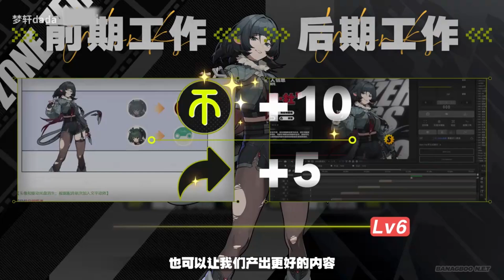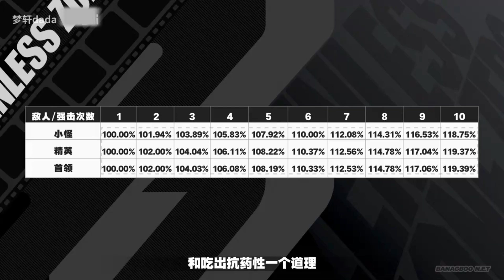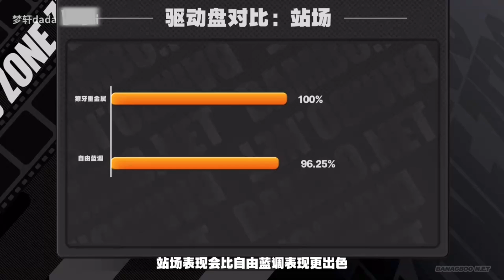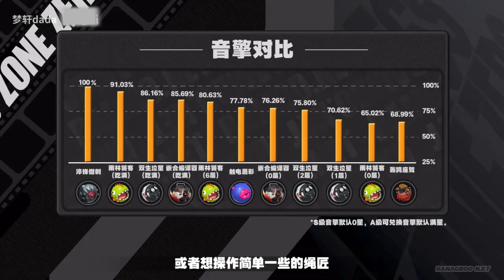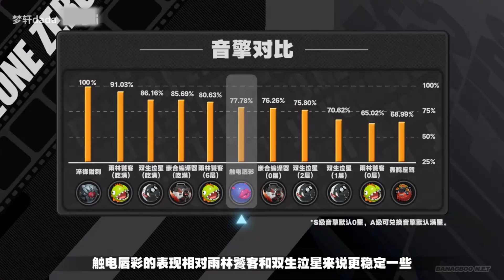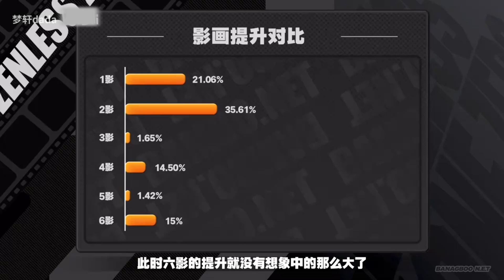绝区零：T0数值怪简·杜保姆级攻略！破洞袜大姐姐真的不爱吗【梦轩dada】绝区零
一个资深的超级游戏迷，分享一些游戏攻略和解析
版本前瞻、游戏解析看梦轩就够了